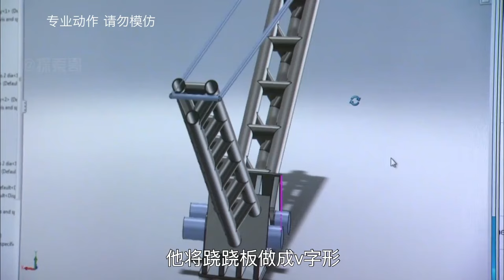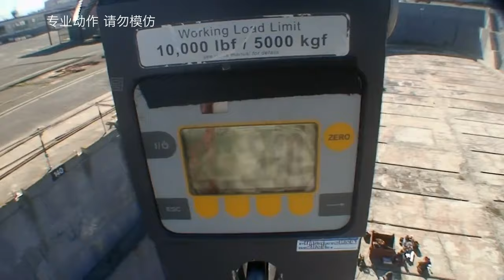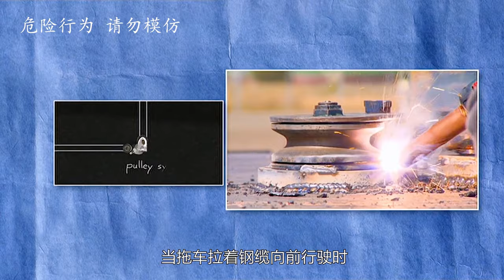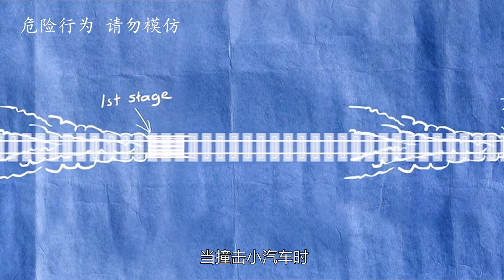流言终结者：据说有人跳伞失败落到跷跷板上，将小女孩翘到7层，小女孩还活了下来！【探索哥】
据说有人跳伞失败落到跷跷板上，将小女孩翘到7层，小女孩还活了下来！